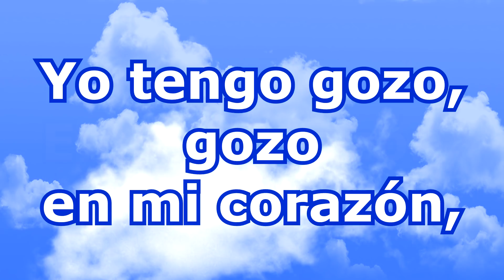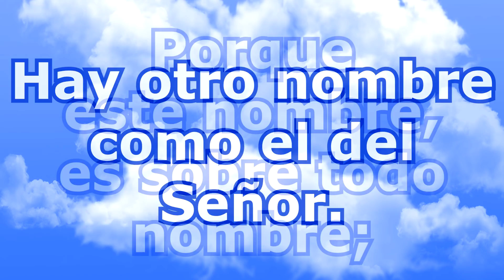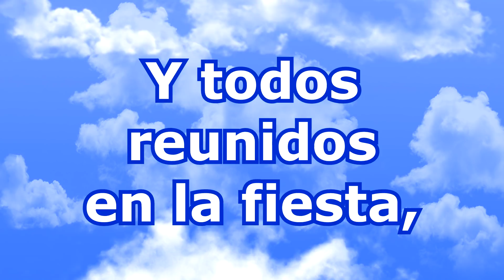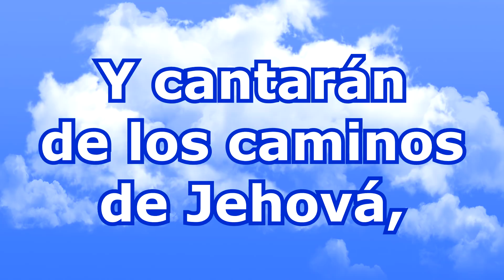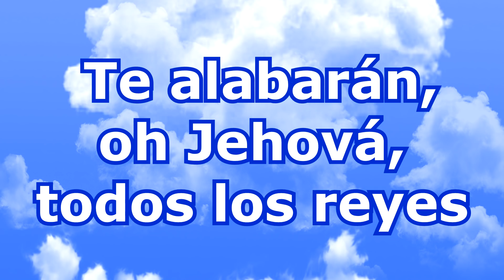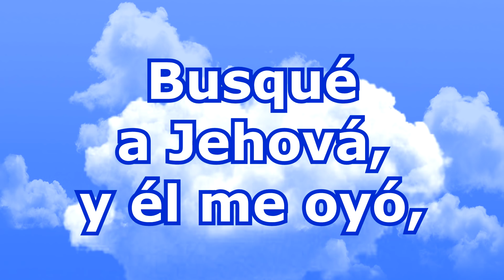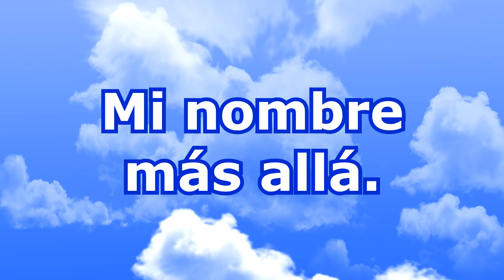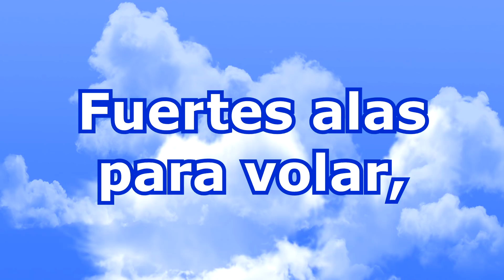Cadena de coros antiguos - Coros evangélicos - música cristiana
0:01 Yo tengo gozo en mi alma
0:39 Yo tengo gozo, gozo en mi corazón
1:41 Ni en el cielo, ni en la tierra, ni debajo de la tierra
2:46 Tierra de Palestina
3:24 Estamos de fiesta con Jesús
4:19 Te alabarán oh Jehová todos los reyes
6:22 Bendeciré a Jehová en todo tiempo
7:01 Un palacio tengo allá mas lindo que el sol
7:47 Más allá mi nombre escrito está
8:20 Los que esperan en Jehová

Facebook e Instagram: @DiosylaBiblia
Esta es una cadena de coros evangélicos muy antiguos, cantados casi en todas las iglesias, sean bautistas, pentecostales, católicos, adventistas, etc.
El objetivo de hacer estas pistas karaoke, es ayudar en la alabanza al Señor, a las iglesias que no tienen músicos o a las iglesias que recién se están iniciando.
El uso de este vídeo es completamente libre, puede bajarlo a su computadora y reproducirlo en un proyector, ya que está completo; tiene música y letra a la vez.

Sucríbase al canal y regálenos un like.